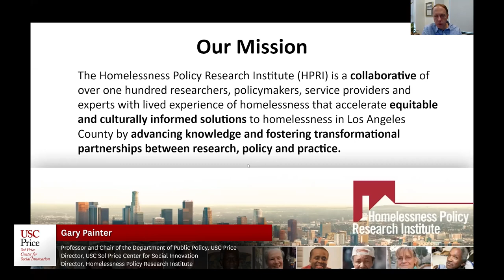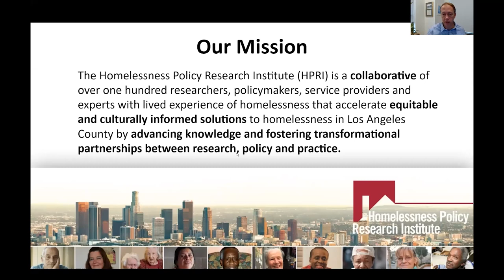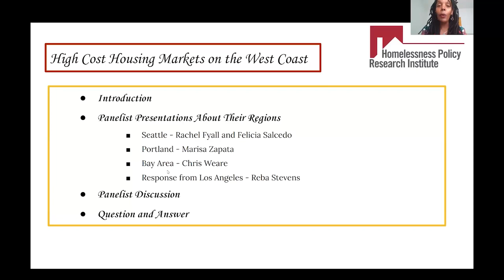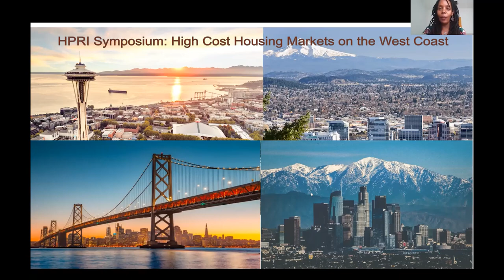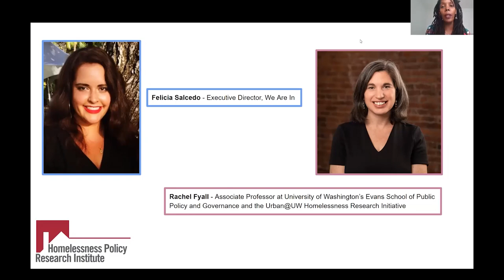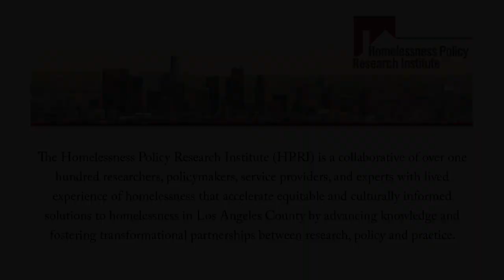HPRI Symposium: High Cost Housing Markets on the West Coast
Housing costs have risen nationally every single year for a decade, with the trend finally breaking in September of 2022 (Gopal). Nowhere was this painful trend more evident than along the West Coast where housing markets in Los Angeles, San Diego, San Francisco/Bay Area, and Seattle frequently make the top 5 in terms of high prices for housing (Ziraldo). We know that most of the West Coast has failed to build adequate new, affordable housing while demand to work and live in urban areas has reached a fever pitch across the globe (Levin). Even when Los Angeles passed housing bonds to address its affordable housing gap, the difficulties in permitting processes, pushback from communities of property owners, and high construction costs have prevented those large local investments from noticeably reducing its housing shortage (Klein). In light of these trends, what strategies have different localities across the Pacific coast employed? What successes have been achieved? What lessons have been learned? What are the most actionable steps we can take to increase housing stability and decrease homelessness? Do any of these solutions have implications for gentrification/displacement?

Presenters and Panelists:
·    Rachel Fyall, Associate Professor, University of Washington’s Evans School of Public Policy and Governance; Faculty Co-lead, Urban@UW’s Homelessness Research Initiative
·    Felicia Salcedo, Executive Director, We Are In
·    Reba Stevens, Homelessness Advocate
·    Christopher Weare, Director of Research and Outcome Management, Santa Clara County Behavioral Health Services
·    Marisa Zapata, Associate Professor of Land-Use Planning at Portland State University; Director, PSU Homelessness Research & Action Collaborative

Moderators:
·    Gary Painter, Director, Homelessness Policy Research Institute
·    Saba Mwine, Managing Director, Homelessness Policy Research Institute